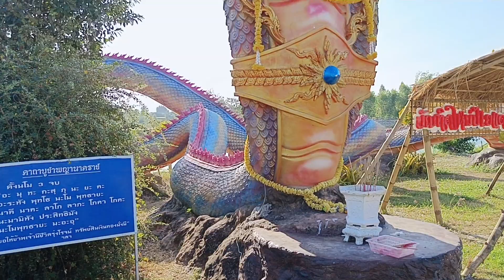พญาเต่างอย เต่างอย travel ท่องเที่ยว เกษตรพอเพียงวิถีธรรมชาติ สกลนคร